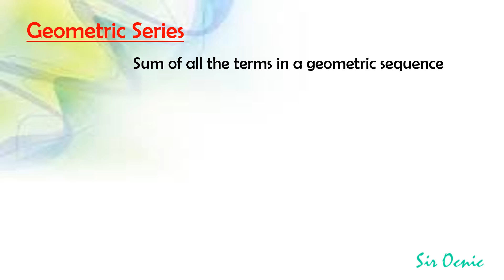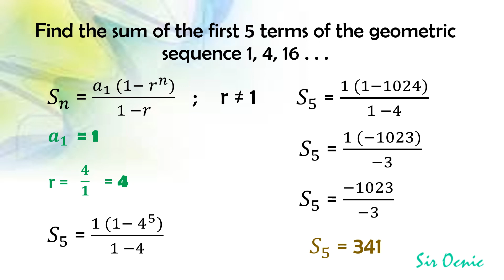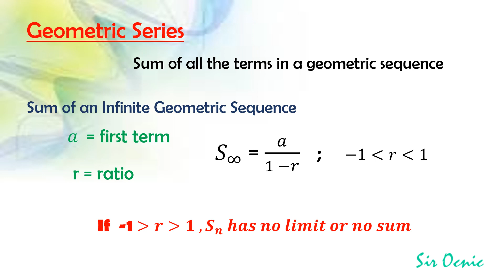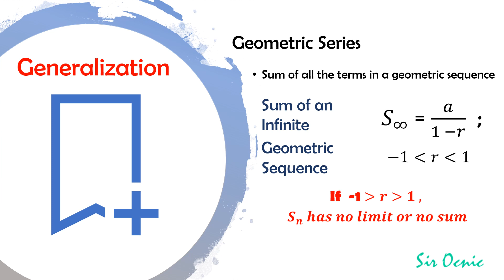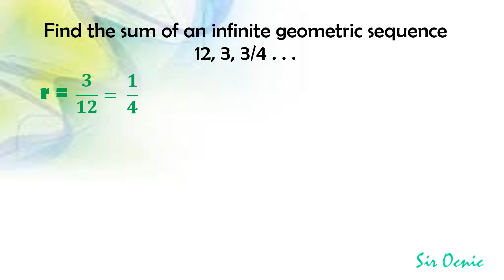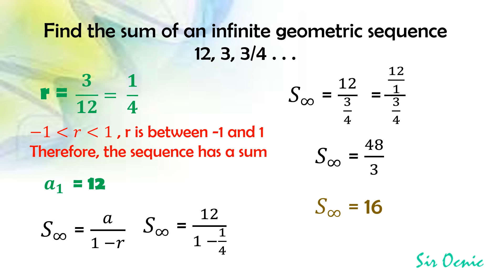G10Q1_8_InFinite Geometric Series l Sir Ocnic l